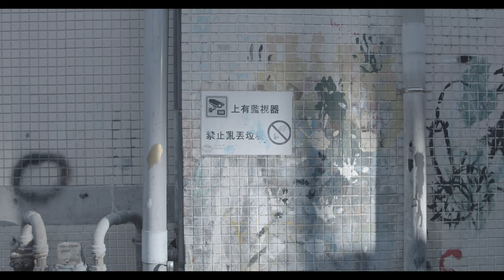Trashy Adventures Taiwanese High School Students Make Fun in Trash Recycle Area with Crazy Activitie